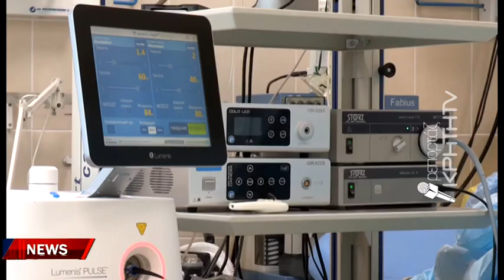«Κύμα» παραιτήσεων νοσοκομειακών γιατρών στο Ρέθυμνο